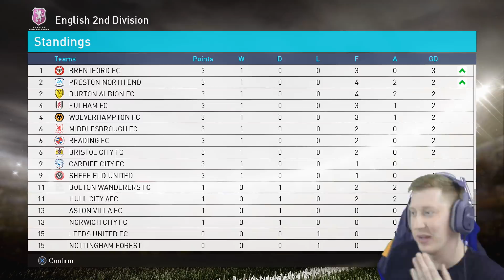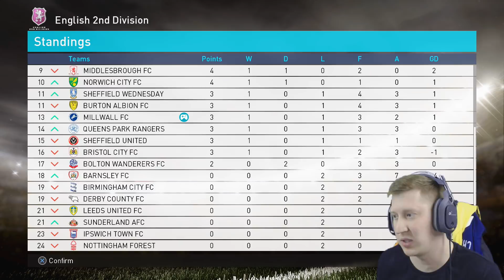BECOME A LEGEND Ep1 - DO YOU WANT MORE?!